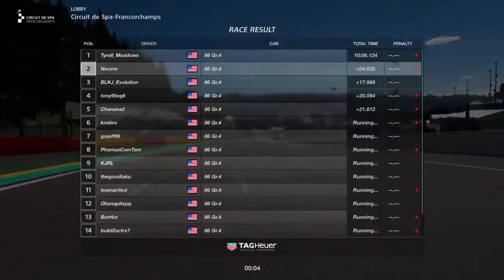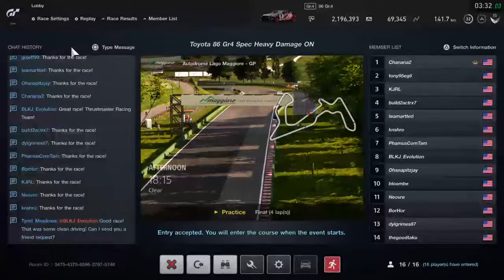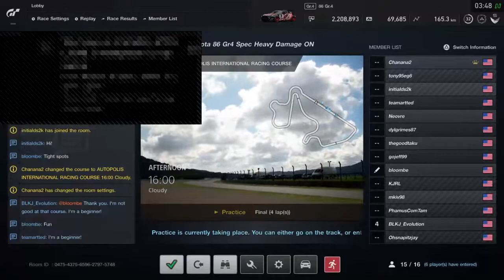[GT SPORT] KCD weekend race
YouTube Channel of Edgar Lau